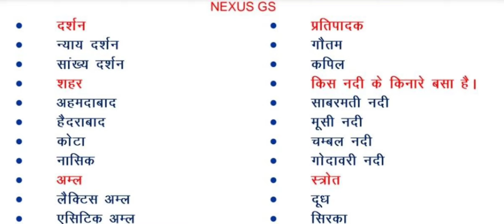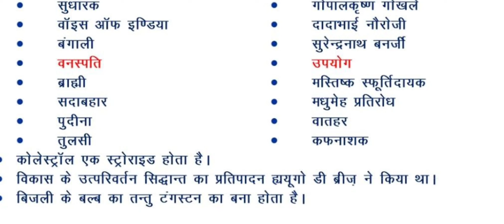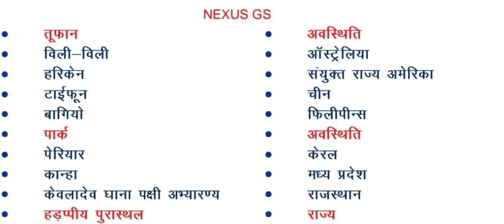most expected ques for Ro#ro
Ro/Aro Pre 2023 Rudra  बैच

14 dec 2023 से

Full strategy and class details

Selection from NEXUS GS

Demo class 1 ( NEXUS GS special

Demo class 2 ( current )

Demo class - 3( Hindi)

NEXUS GS telegram

Monday to Saturday aapko aese he 3 audio class + 1 current ka page + 4 gs ke notes milenge

फीस का पेमेंट करने के बाद फीस का स्क्रीनशॉट आपको हमारे व्हाट्सएप नंबर
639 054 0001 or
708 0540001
भेजना होगा

Atul Srivastava
IDBI Bank Raebareli a/c no-

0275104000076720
IFSC code of idbi - IBKL0000275

UPI id- asha0001@upi
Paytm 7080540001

( no fees refund in any condition)

Fees -2000only ( validity of batch 11 feb 2023)

इस बैच को करने के बाद आपको किसी भी किताब किसी भी टेस्ट सीरीज  की आवश्यकता नहीं होगी। समीक्षा अधिकारी में जितनी चीजें आती हैं वह सारी चीजें इसी बैच में कराई जाएंगी।

Team -
( NEXUS GS)